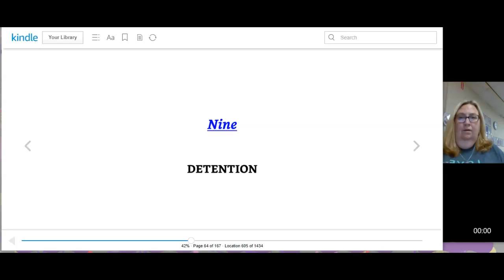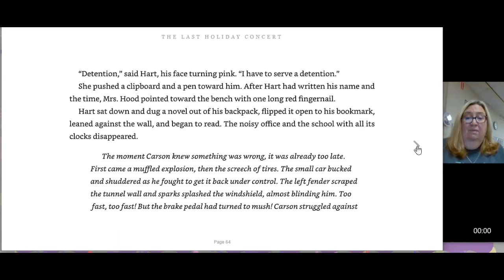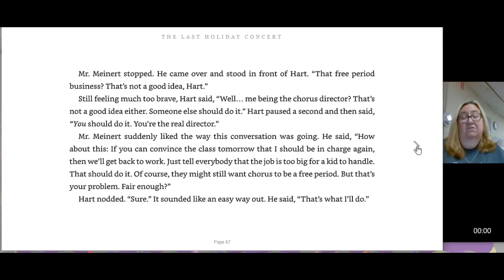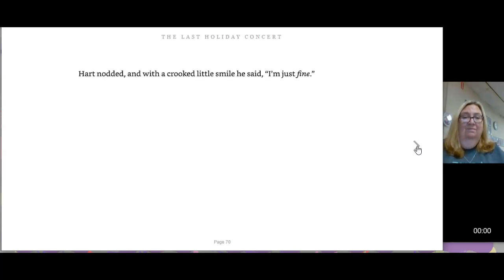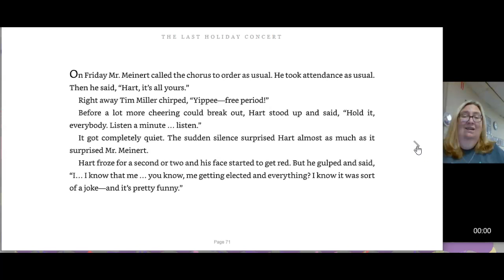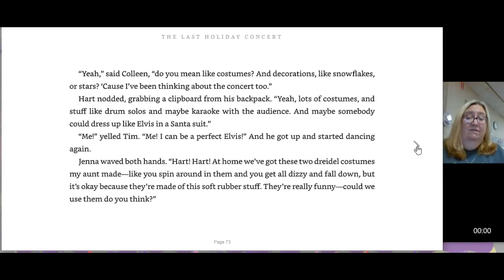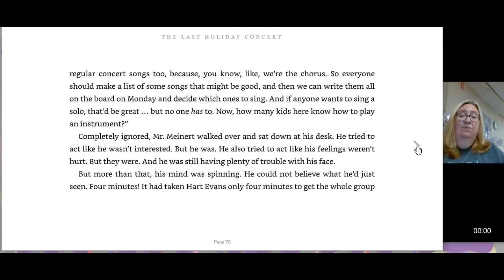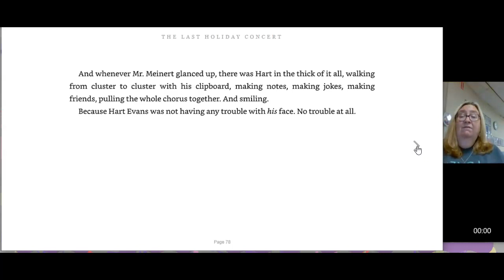The Last Holiday Concert #5